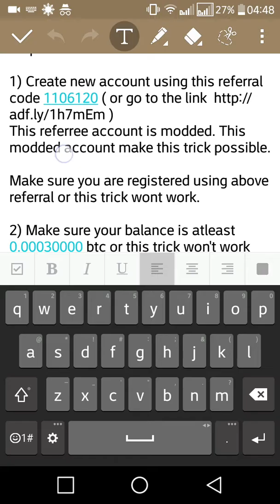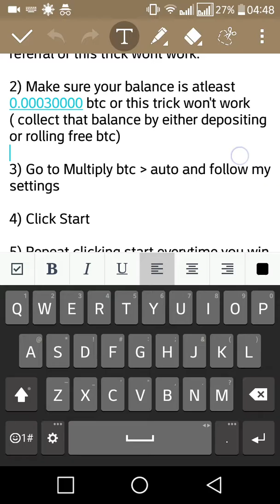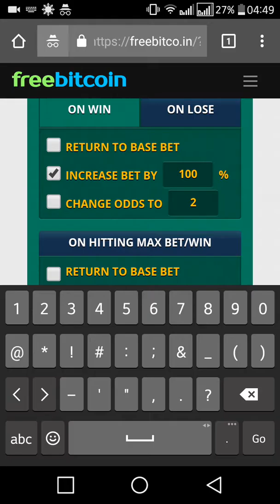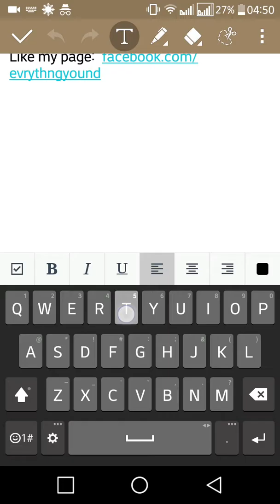Freebitco.in Multiply BTC Hack